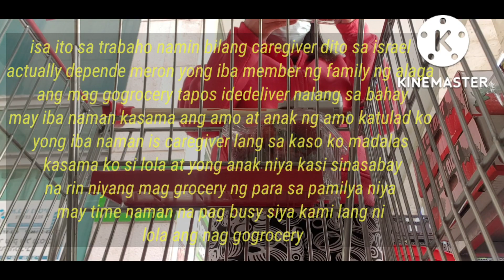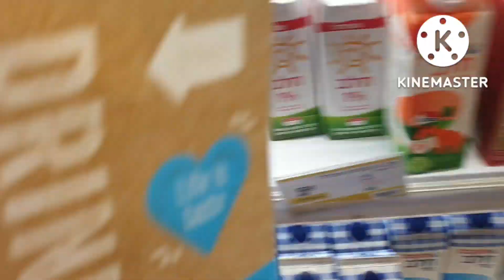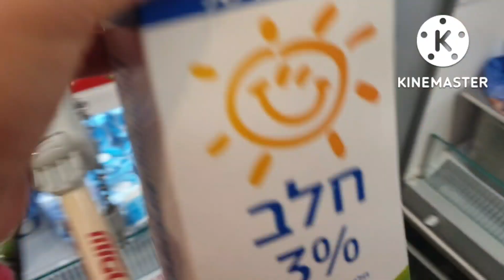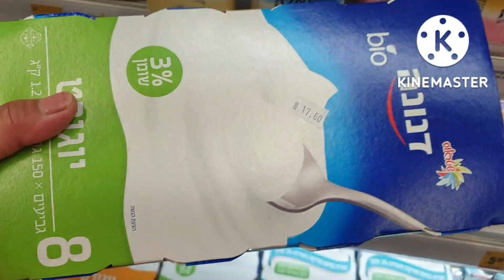BUHAY OFW|WEEKLY GROCERY SHOPPING KASAMA SI LOLA|*raw vlog*|daliavlogs ❤️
BUHAY OFW|WEEKLY GROCERY SHOPPING KASAMA SI LOLA!

PASENSIYA NA PO SUPER LATE UPLOAD